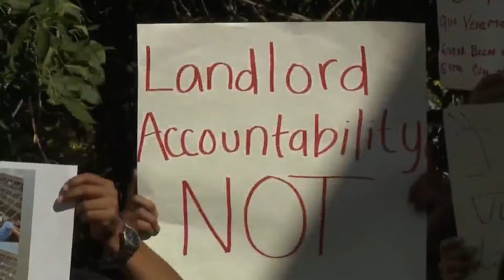Colorado leaders weigh-in on allegations of Venezuelan gang violence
Colorado lawmakers Jason Crow and Lauren Boebert weighed-in on the ongoing discussion of gang violence in the city of Aurora. FOX31's Alliyah Sims breaks the meeting down.